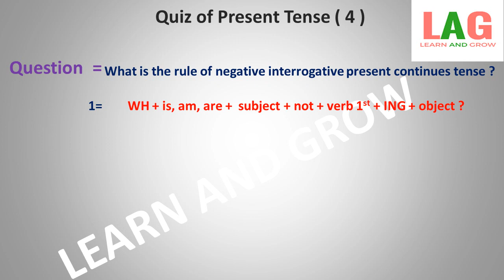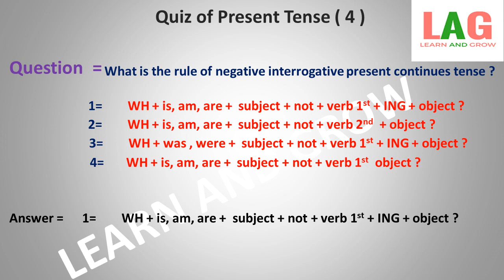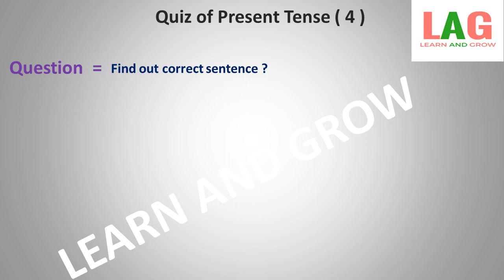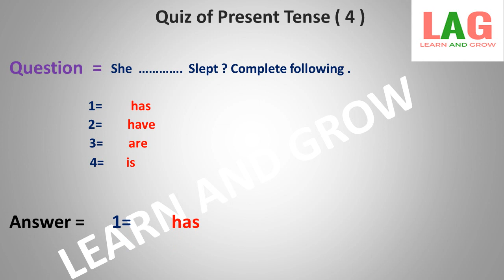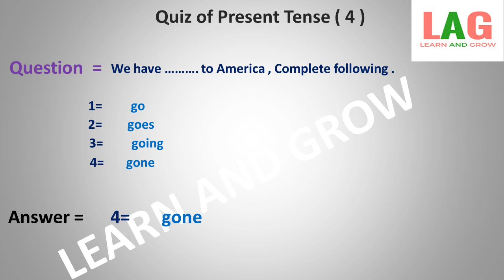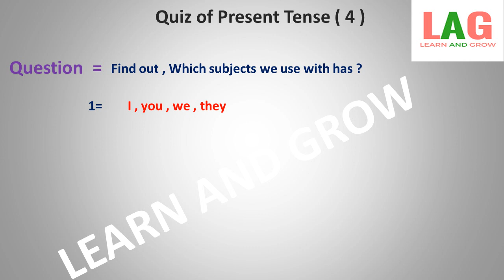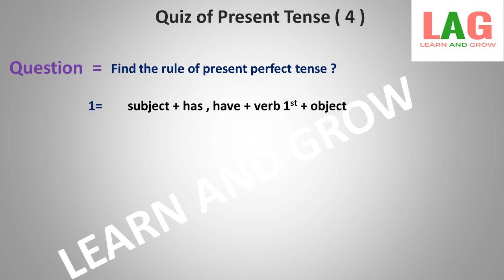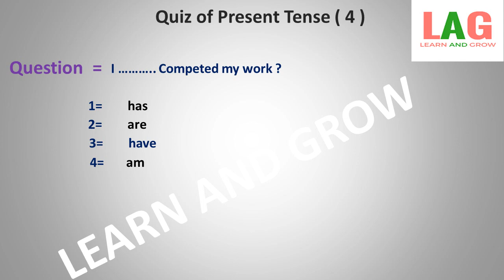Quiz of Present Tense (Part-4)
In this video we shall take a Quiz of Present Tense.